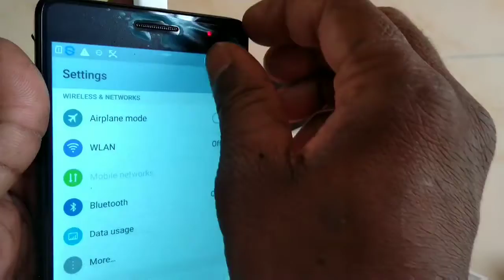Damaged Display How to Replace Smart Phones Service Part 4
Damaged Display How to Replace Smart Phones Service Part 4 Lenovo K4 note

444 Bharani Tech social websites

444 Bharani Tech videos

Thinking Different new Creativity..

தோல்வி அடைய கற்றுக்கொள் வெற்றி நம்மை தேடி வரும்